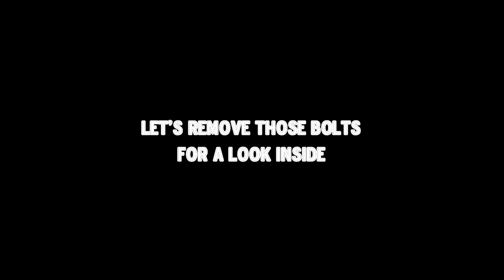How Does a Gatling Gun Work?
•Buy My Book! :-) "The Evolution of the Black Rifle"

or

•On Amazon, as a Paperback or Kindle

•How do I keep my guns running, even with all the abuse they must withstand? 2 words. Liberty Lube! Go to LibertyLube's website for pricing and more information.

This video takes a peek at 3 different Gatling Guns, including the 1874, The 1883 Navy and the 1883 Battery Gun. The emphasis is on the Battery Gun including method of operation and inner workings. A live fire video will follow suit as soon as it is finished. These guns will be coming through Poulins Auctions in Fairfield, Maine between Spring and Fall of 2020 and they were kind enough to allow us to take a close look while they were on premises.